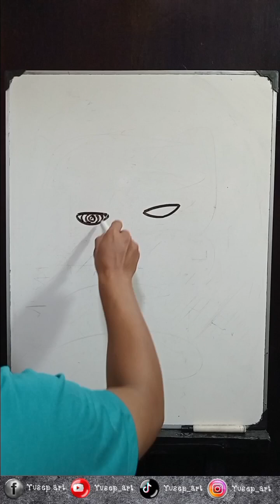cara menggambar JURA | kalian pasti bisa💯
tutorial mudah menggambar jura.lakukan dengan perlahan ya..jangan terburu2..nikmati semua prosessnya..saya yakin kalian pasti bisa💯